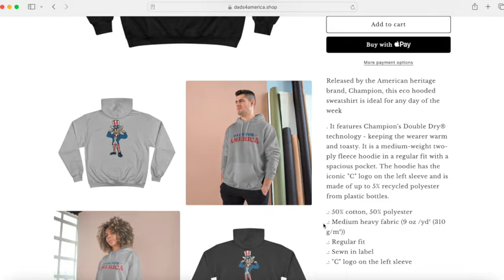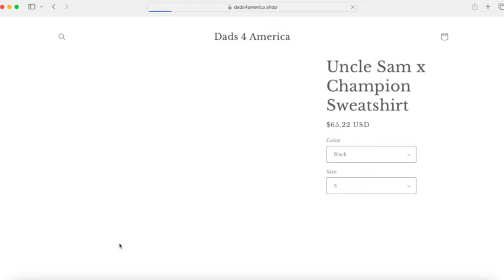Who Is J Nasty?! What Happened to Third Eye Visions | EP 9 | Growing Pains Podcast